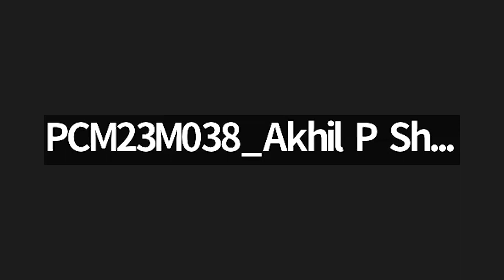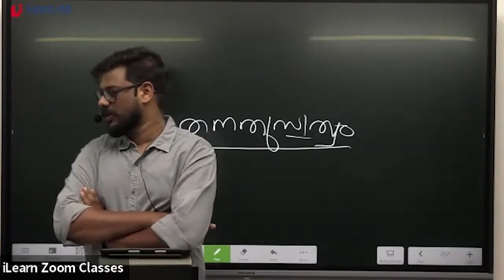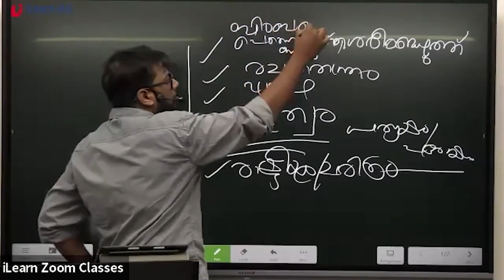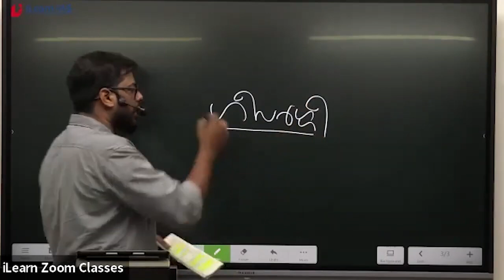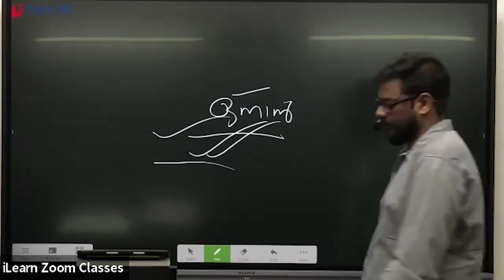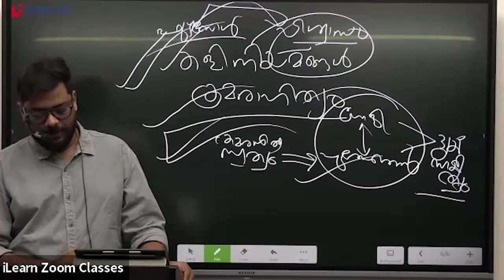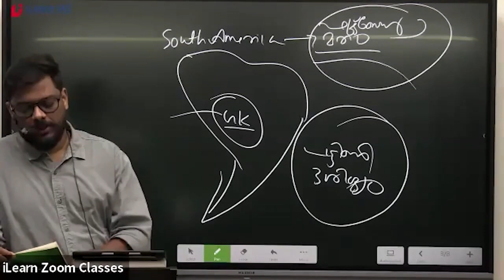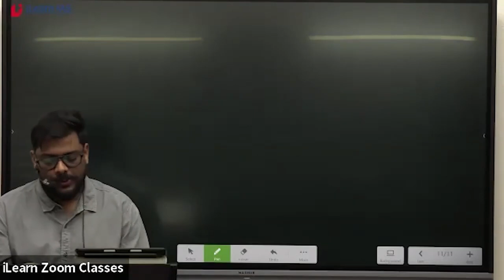HIGVITA FOR UPSC MALAYALAM OPTIONAL